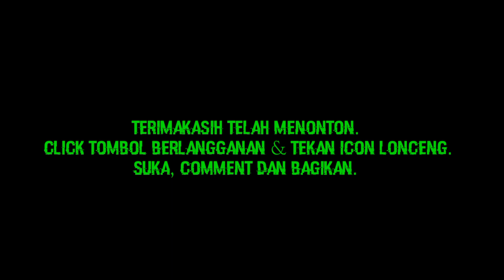COMBINE PADI//BIMO EVO XTREME MEMANEN PADI JENIS SERTANI.di Sawahnya MBAH RT NGIJO BABADAN PONOROGO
Combine Harvester Maxi Bimo Evo Xtreme
Memanen Padi jenis Sertani di Sawah nya Mbah Rt Ngijo Babadan Ponorogo.

Bintang Perkasa Group
Operator: Mas Toyo

Kamera: Hp Samsung Galaxy A10s
Editing Video: Apk Mod KineMaster Black
Editing Thumbnail: PixelLab